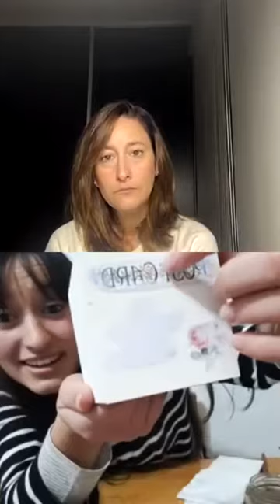Portavelas Multitecnicas Estilo Shabby Chic - En vivo con Oh My Chalk!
Estuvimos en vivo con Meli de Oh my Chalk y les explique como combinar 4 técnicas en un mismo objeto, dándole un estilo Shabby Chic, y usando los productos de esa marca.

Aplique las tecnicas de craquelado, transferencia, stencil con relieve y pincel seco, y te dejo el paso a paso aca abajo

CRAQUELADO
⚜Damos 2 manos de old pink.
⚜Aplicamos una capa bien generosa de cola vinilica o plasticola. (Cuanta mas cantidad pongamos, mayor va a ser la grieta)
⚜Dejamos que seque apenas unos minutos.
⚜Damos una mano de marfil y de a poco se van a empezar a generar el craquelado a medida que se vaya secando.

TRANSFERENCIA
💐Damos una base de marfil (o algun color claro)
💐Aplicamos hidrolaca tanto como en la superficie, como en el diseño que queremos transferir.
💐Apoyamos donde queremos que quede posicionado, y dejamos secar minimo 4hs.
💐Con un poco de agua en los dedos, vamos retirando la pulpa del papel con cuidado hasta que nos queda el diseño sin ningún resto de papel encima.
TIP EXTRA! La impresión debe ser láser y debe estar espejada!

RELIEVE
🌸Mezclamos Chalk Paste con Old Pink
🌸Colocamos esa mezcla sobre un stencil generando textura y relieve.
🌸Una vez seco, le damos una mano de Marfil por encima.
🌸Pasamos un pincel apenas húmedo por algunos sectores y con un trapito levantamos la pintura para que se vea el color de fondo.

STENCIL CON PINCEL SECO
🖌Damos 2 manos de Marfil de base
🖌Con un pincel ponceador apenas cargado, realizamos movimientos en circulo sobre el stencil
🖌Pasamos una lija finita para desgastar aun mas

Los portavelas son de @artisticasdc (la buscan asi en instagram)

El ebook gratuito del que hablamos, lo podes leer desde el siguiente link, una vez que hayas llenado el formulario con tus datos

Estoy feliz de haber podido estar participando de ese vivo! Espero que te guste!

Te mando un beso enorme! Te veo por mi instagram

Vicky